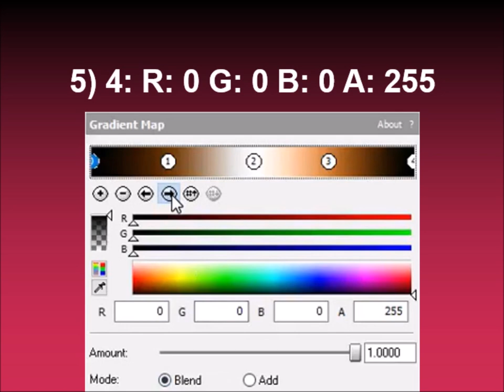How to make FreddyFazbearFlangedSawChorded on Sony Vegas